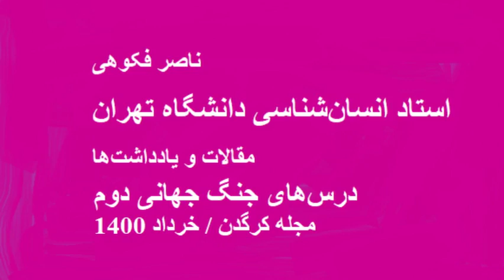مقاله/درس های جنگ جهانی دوم/مجله کرگدن/ خرداد 1400/N. Fakouhi/ Lessons of WWII/ 2021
روز اول سپتامبر ۱۹۳۹ با هجوم آلمان هیتلری به لهستان، جنگ جهانی دوم آغاز شد. شش سال بعد، در دوم سپتامبر ۱۹۴۵ با تسلیم ژاپن این جنگ به پایان رسید. نتیجه مستقیم این درگیری هولناک، چهل میلیون کشته و ده‌ها میلیون آواره و قربانی دیگر بود، اما آنچه به شکل‌گیری و روند تحول و پیامدهای این جنگ مربوط می‌شود بسیار گسترده‌تر و وخیم‌تر است. مهم‌ترین دگرگونی‌های حاصل از این جنگ، فروپاشی امپراتوری‌های استعماری (بریتانیا و فرانسه)، تحکیم نظام‌های دموکراتیک و شکنندگی نظام‌های توتالیتر باقیمانده، گسترشِ ظهور دولت‌های ملی جهان‌سومی و تقسیم جهان میان دو ابرقدرت شوروی و امریکا بود.
پس از این جنگ، جهان دورانی تقریبا چهل ساله را آغاز کرد که با فروپاشی شوروی سابق در سال ۱۹۹۰ به پایان رسید. جهان آتی در فرایند جنگ و پیش از پایان آن، ابتدا در کنفرانس تهران (دسامبر ۱۹۴۳) و سپس در کنفرانس یالتا (فوریه ۱۹۴۵) شکل گرفت و معماری آینده آن تقریبا در ریزترین خطوط ترسیم شد. این در حالی بود که اروپا باید تا ده‌ها سال سرگرم بازسازی درازمدت ویرانه‌های خود می‌شد، اما دو قدرت جوان و تازه جهانی یعنی شوروی و امریکا از خاکسترهای جنگ بیرون آمدند و بر جهان مسلط شدند. در همین حال، دولت‌های جهان‌سومی و اغلب وابسته به یکی از دو بلوک، خود را واسطه قرار دادند و مستقیم و غیرمستقیم جنگ سردی را آغاز کردند. این جنگ تنها با فروپاشی کمونیسم روسی در خود این کشور و کشورهای وابسته به آن پایان گرفت و دورانی هولناک‌تر را به صورت جنگی نامتقارن میان قدرت‌های بزرگ، مافیاهای جهانی، سازمان‌های تروریستی، شرکت‌های چندملیتی و گروه‌های فشار گوناگون اقتصادی و سیاسی و نظامی آغاز کرد. این دوران، جهان را به موقعیت وخیم کنونی و تقریبا به لبه پرتگاه رسانده است و با توجه به بحران اقلیمی باز هم وضعیت دشوارتر خواهد شد. در یادداشت حاضر، تلاش ما بهره گرفتن از تجربه این جنگ و فرایندهای پیش و پس از آن برای مطرح کردن سه درس بزرگ است. شاید آینده انسانیت به درک کامل این درس‌ها، عمل برای رسیدن به راه‌حل‌هایی در برابر تهدیدات آن‌ها و سود جستن از فرصت‌های آن‌ها بستگی داشته باشد. این سه درس عبارتند از: نخست، لزوم پرهیز و ضرورت کنار گذاشتن قطعی و همیشگی نظریه‌های ملی‌گرایانه و نژادپرستی. دوم، لزوم پرهیز از ایدئولوژی‌های آمرانه و توتالیتر به مثابه شیوه‌های حکومتی و سیاسی و ضرورت بها ‌دادن هرچه بیشتر به دموکراسی به‌ویژه روش‌های دموکراسی مشارکتی و مستقیم. سوم، لزوم کنار گذاشتن قطعی رویکردهای نظامیگرا و خشونت‌آمیز در حل مشکلات سیاسی. به باور ما این درس‌ها برای همه کشورهای جهان، به‌ویژه برای کشورهای در حال توسعه همچون ایران، در سال‌های آینده اهمیتی حیاتی خواهند داشت.
ملی‌گرایی: کوچه مرگبار و بن‌بست نژادپرستی
ملی‌گرایی و کشتار مردم به دست یکدیگر برای افتخار دادن و مشروعیت بخشیدن به دولت‌هایی که خود را نماینده ملت می‌دانستند، از قرن نوزدهم آغاز شد و شاید در جنگ جهانی اول (۱۹۱۴ – ۱۹۱۸) به فجیع‌ترین شکل خود در‌آمد؛ ژنرال‌ها در قصرهای خود به خوشگذرانی مشغول بودند و سربازانشان در سنگرها با مرگی قطعی و بی‌حاصل دست و پنجه نرم می‌کردند. نتیجه نهایی، کشته شدن میلیون‌ها نفر و آماده ساختن زمینه برای بروز فاشیسم در آلمان و سپس کل اروپا بود؛ اما جنگ جهانی دوم با گفتمان ملی‌گرا و نژادپرستانه هیتلری که در آن بر دو عنصر سوسیالیسم ضد یهود (به دلیل نفرت دینی مسیحیت و نفرت فقرا از ثروتمندان یهود) و گفتمان‌های باستانگرای ژرمانیک و در نزد موسولینی ایتالیایی – که به‌زودی قدرت‌های بزرگ دیگری نیز همچون روسیه و ژاپن نیز به آن‌ها ملحق شدند – استوار بود، زمینه را برای پیوندی نامیمون میان این دو گرایش (ملی و نژادی) فراهم کرد. پیوندی که تا امروز در راست افراطی اروپایی و امریکایی باقی مانده است و با سوءاستفاده از تاریخ و گفتمان‌های به ظاهر علمی به نفرت‌پراکنی میان فرهنگ‌های مختلف می‌پردازد تا بازی قدرت‌ها را به تحقق برساند. جنگ جهانی دوم نشان داد که نتیجه ملی‌گرایی برای کشورهایی که آن را به محور اصلی گفتمان‌های جنگی خود تبدیل کردند (آلمان، ایتالیا و ژاپن)، چگونه آن‌ها را ناگزیر به سوی کوچه مرگبار و بن‌بست نژادپرستی سوق داد و در همین کوچه بیشترین آوار را بر سرشان خراب کرد. از نیمه قرن بیستم تا امروز ملی‌گرایی به مثابه ویروسی خطرناک و با پشتوانه راست افراطی و نولیبرال‌ها و گاه به کمک تعصب دینی – در آسیا؛ برمه و خاور میانه عربی – پیش رفته و اکنون به سراغ دولت‌های جهان‌سومی آمده است و آن‌ها را نیز در همان مسیر هدایت می‌کند. نتیجه آن، کشتارهای گسترده در جنگ‌های منطقه‌ای میان مردمی است که هیچ دلیلی برای نفرت و خشونت علیه یکدیگر ندارند، همچنین دامن زدن به ارواح دوردست تعصب‌های قومی و مذهبی که امروز در آسیای جنوب شرقی شاهدش هستیم؛ این‌ها را باید نتیجه مستقیم الگوهایی دانست که جنگ جهانی دوم ارائه داد. امروز ملی‌گرایی حتی در شکل به ظاهر «مظلوم» و کاملا «مشروعیت»یافته‌اش یعنی ملی‌گرایی‌های قومی نیز به‌سادگی می‌تواند مردم یک پهنه را به سوی تخریب و نابودی هدایت کند.